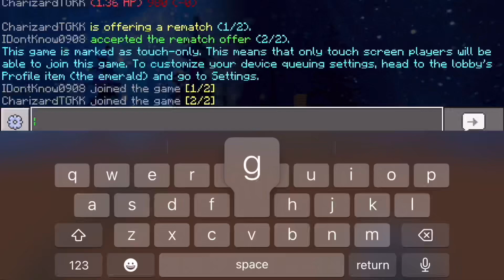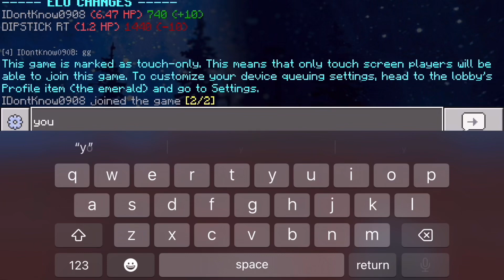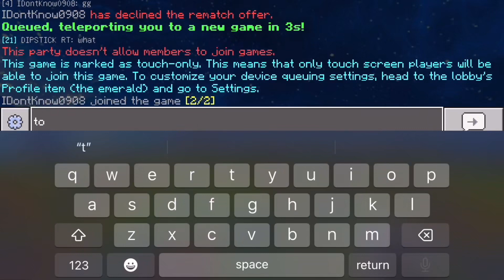Becoming a combo pro in minecraft pvp!